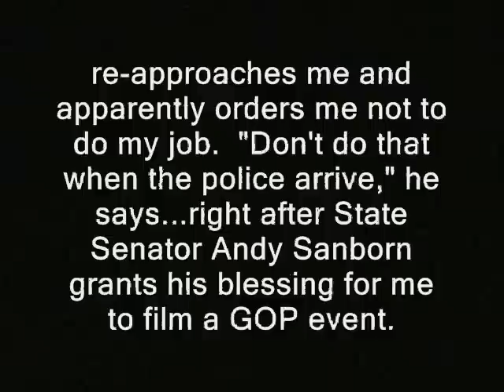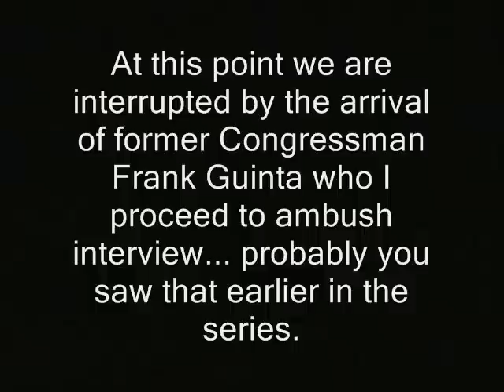NH governor candidate refuses to discuss free staters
' Sept 2014:  An innocuous conversation occurs between me, my "I'm audio taping" sign...and an apparent New Boston GOP committee member.  It probably would not run on my channel except for the fact that some minutes later he

re-approaches me and apparently orders me not to do my job.  "Don't do that when the police arrive," he says...right after State Senator Andy Sanborn grants his blessing for me to film a GOP event.

You probably saw this play out earlier in the playlist series.  Anyway, here is the remainder of the insightful and inconsistently friendly conversation which preceded this man's apparent censorship attempt.

At this point we are interrupted by the arrival of former Congressman Frank Guinta who I proceed to ambush interview... probably you saw that earlier in the series.

Later, gubernatorial candidate Walt Havenstein leaves the event and I ambush interview him. '

Like what you see here?  Well, you can usually donate to the Ridley Report using Bitcoin.
You can find my latest BTC addresses, at this URL:
I generally keep the wallet pretty empty...for security reasons. So please do not be shy about letting me know you've donated. That way I can evacuate or spend the BTC's.

I now will accept pretty much all crypto-currencies as payment.

elections primaries governor maryland maggie hassan margaret corner office running for governor stonewalling stonewalls police libertarianism voluntaryism voluntaryists edward snowden, ron paul, rand paul government, anarchism anarchists , feds nh freedom liberation successful resistance movements. dave ridley report  new hampshire federal reserve julian assange, politics authoritarians. activism libertarians
2014 Stefan Molyneux video cops busybodies ridleyreport indie reporters journalists journalism republicans democrats ben swann full disclosure creative commons license hunter s. thompson video free to use videographers. first amendment free speech freedom of the press the press media  free state project elephant in the room free staters scott brown barack obama u.s. congress frank jeanne shaheen jean annie custer atlas
nh, governor, walt havenstein, scott brown, maggie hassan, new hampshire, elections, annie kuster, jeanne shaheen
shrugged galt's gulch in real life officers public domain footage gonzo journalism bennie hill benny.